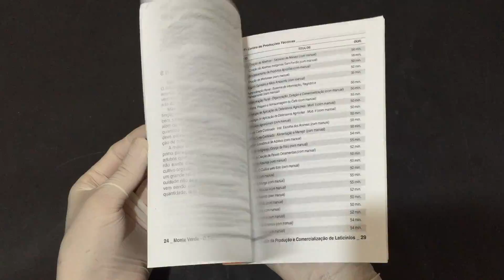COMPRE AGORA:Monte Verde O segredo da produção e comercialização de laticínios